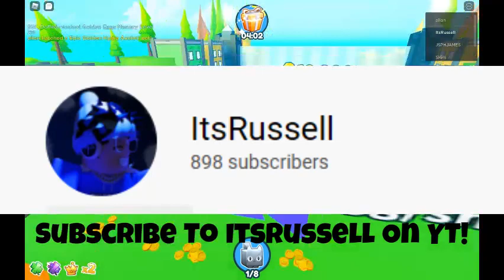Pet Simulator Z Getting Banned....